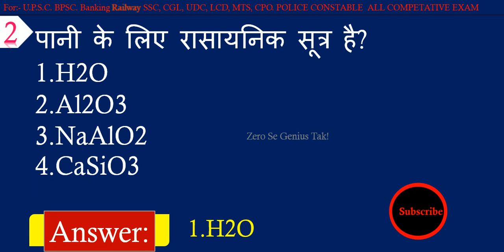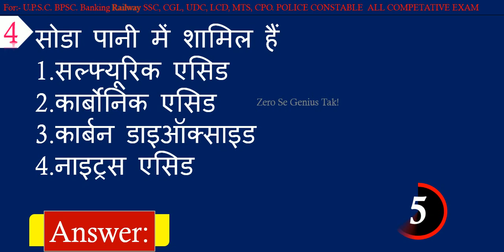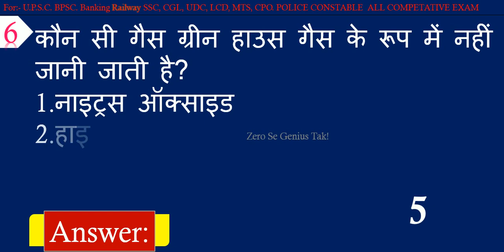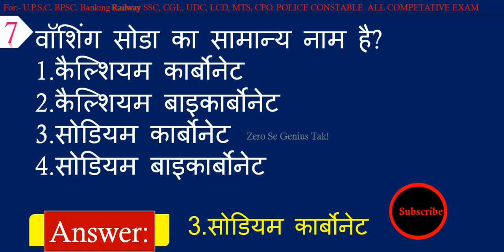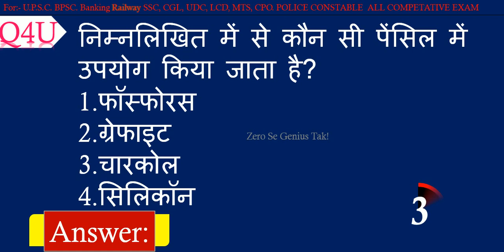Science gk quiz | Science gk for competitive exams | SSC Gd, Railway, Banking, SSC CGL, CPO Rpf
Hear is the most important questions and answers for competitive exams related to Science